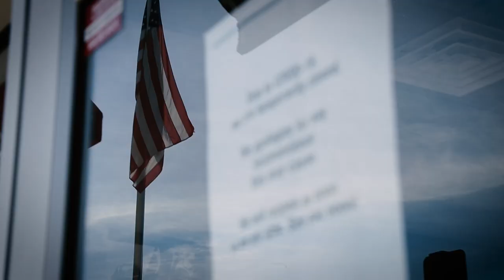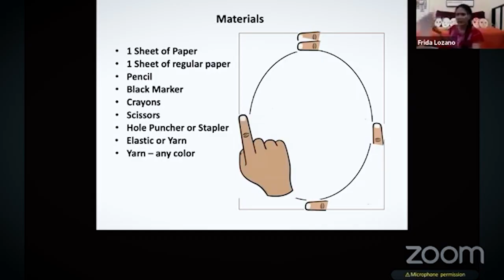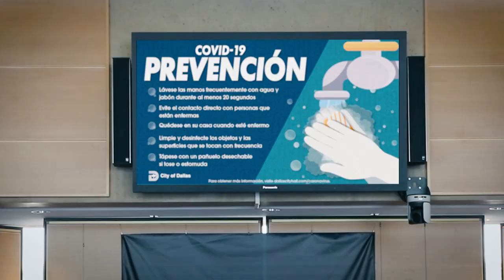City of Dallas FY 2020-21, One Dallas—Together!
Please note: Some footage was captured prior to the COVID-19 pandemic.

Share your thoughts on the FY2020-21 Budget, or learn more about the City's departments and programs